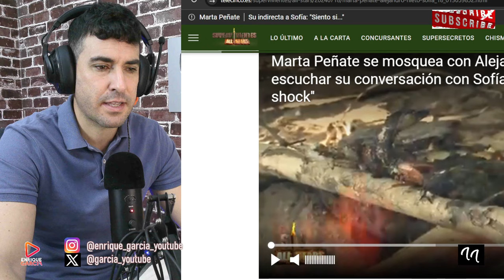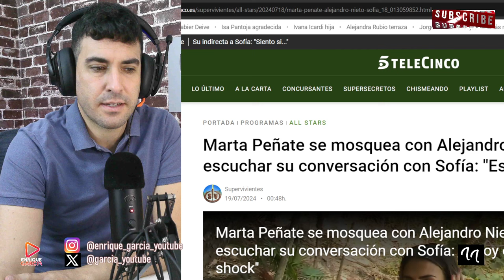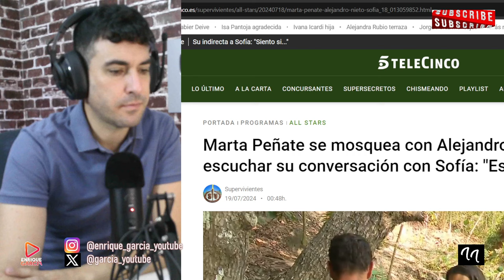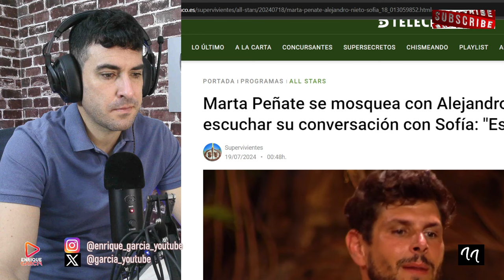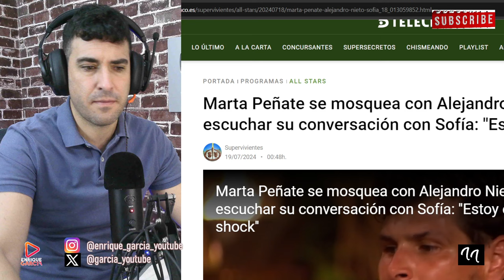LA MAYOR TRAICIÓN DE SUPERVIVIENTES ALL STARS, ALEJANDRO NIETO VENDE A SU GRUPO POR SOFÍA SUESCÚN